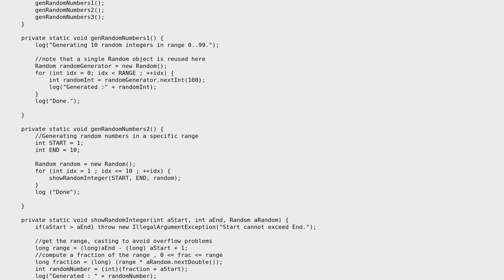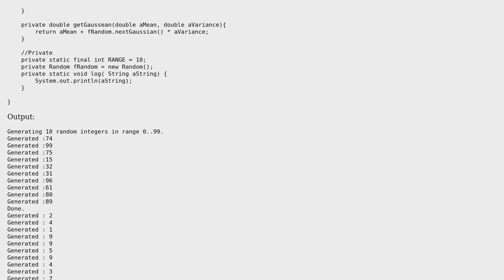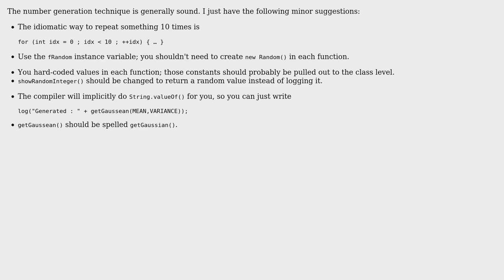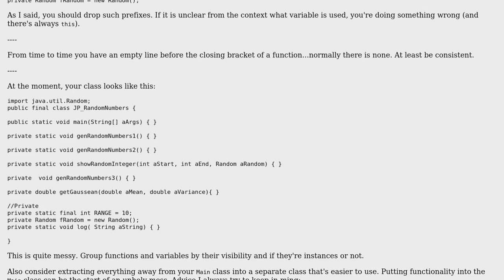Code Review: Generating random numbers (2 Solutions!!)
Code Review: Generating random numbers

With thanks & praise to God, and with thanks to the many people who have made this project possible! | Content (except music & images) licensed under CC BY-SA | Music | Images & others | With thanks to user Nikhil user Jamal user Bobby user 200_success and the Stack Exchange Network Trademarks are property of their respective owners. You are responsible for your own actions.